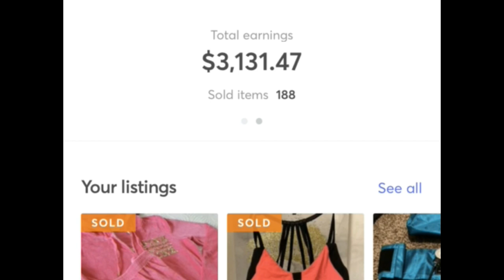My 1st EVER Jeffree Star Purchase! | Shane Dawson x Jeffree Star | Unboxing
Want to see what the Shane Dawson and Jeffree Star collab Conspiracy Palette looks like straight fresh out of the box?! Then keep on watching! I also give close up of ALL the colors from the Conspiracy Palette! Did you receive this palette? What do you think? What are your favorite shades?

If you're interested in selling on Mercari here is my sign up link where you will receive $10 off your first purchase of ANYTHING!
Sign up for Mercari and get $10 off your first purchase.

KIND REMINDER!!
Don't forget to give this video a BIG thumbs up! It means a lot to me and I spend hours getting ready for my videos for all of you & I also spend anywhere from 4-8hrs editing each video!